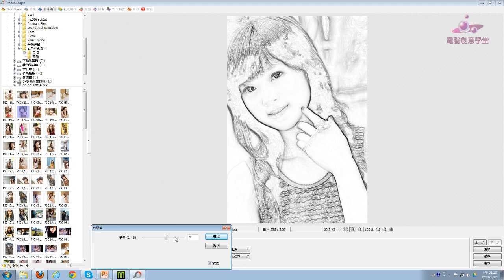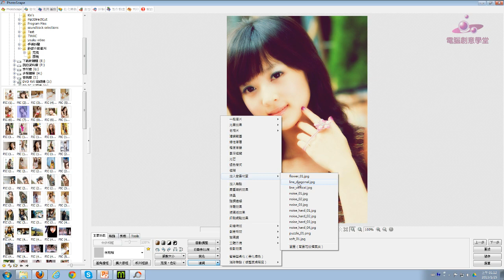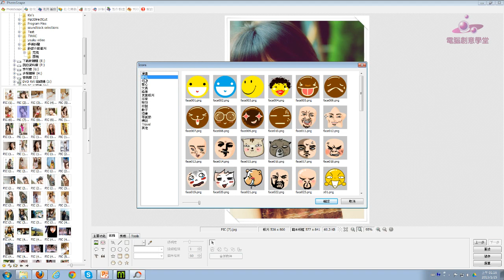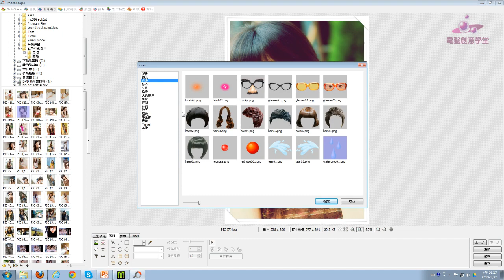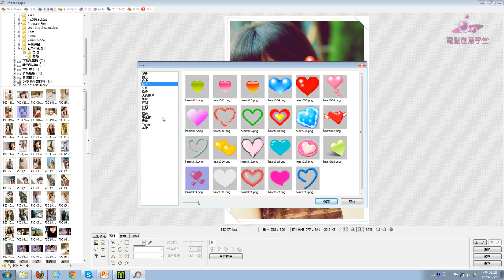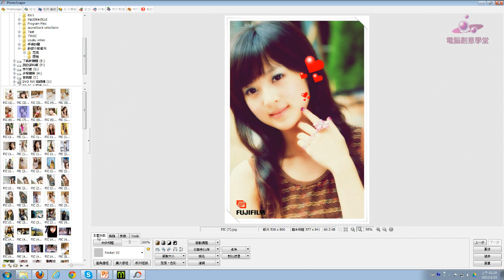【創意教學】寫真相簿DIY製作教學_Part3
【創意教學】寫真相簿DIY製作教學影片計分成八個片段，請自行觀賞學習！

1.你也可以在網上發布個人寫真集、雜誌、公司型錄，這些都是免費的！
2.其中我用了兩套免費軟體【Photoscape】及【Martview】全都是中文版的，使用起來應該不會有障礙！
3.我使用HD720P高清錄製，以基本概念引導，教學流程說明加深印象，內容講解力求完整詳細，希望對有心在多媒體製作上想精益求精的朋友有幫助！
4.陸續我還會發表其他多媒體製作的技巧教學影片，系望能對大家有所幫助！